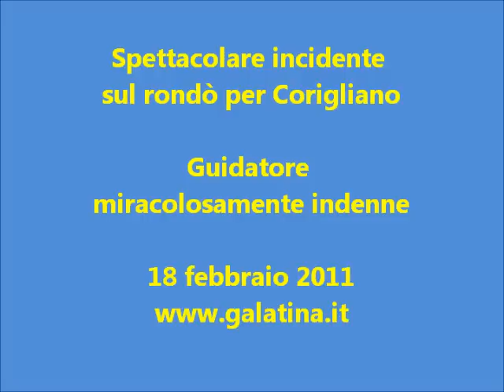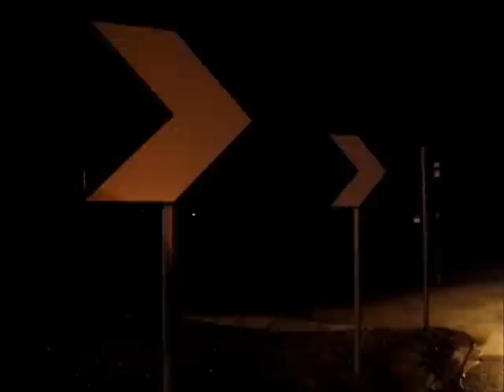Salvo grazie all'airbag. Incidente sul rondò da Galatina a Corigliano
18 febbraio 2011
Una Renault va a finire sul guard-rail